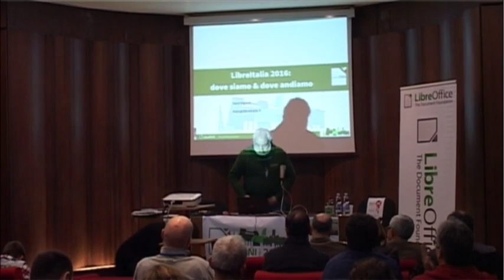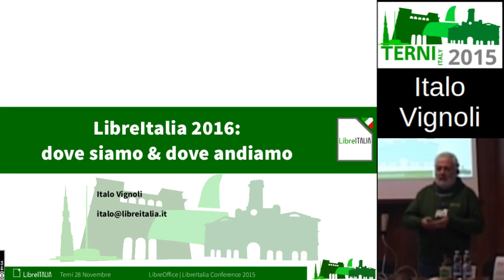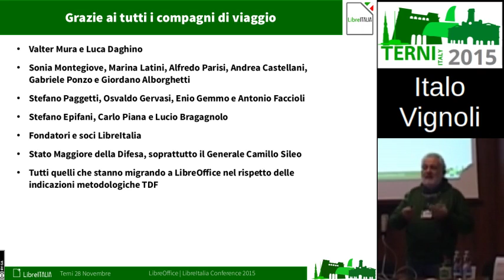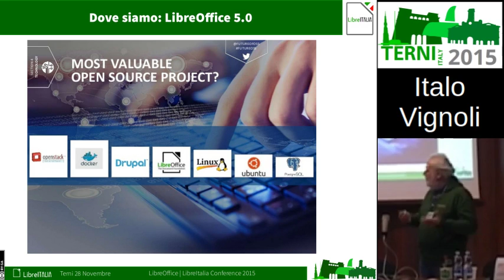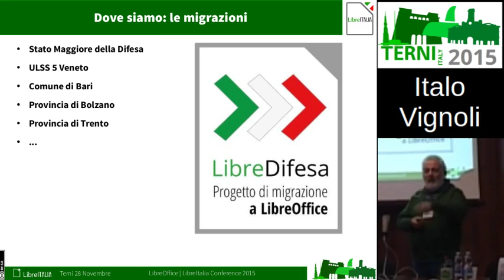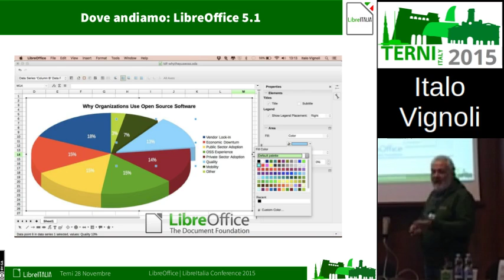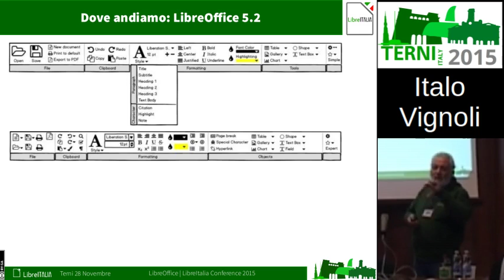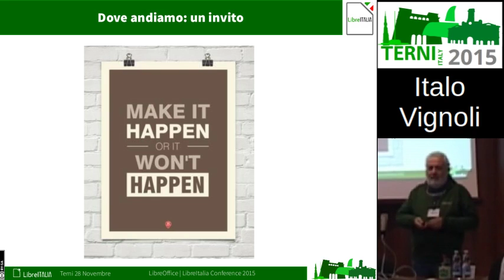LibreConf2015 03 Vignoli